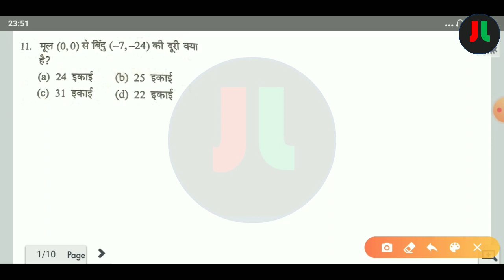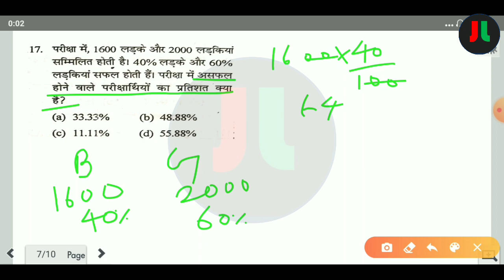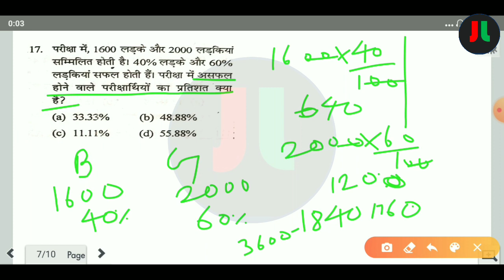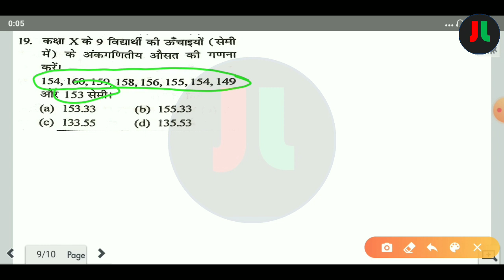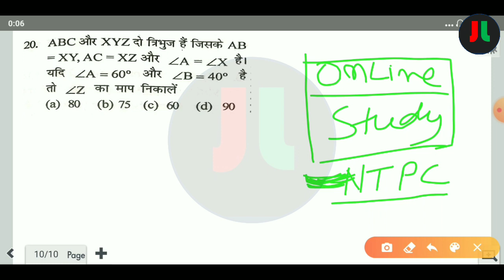JSSC Previous Year Maths Question With Solution and Complete Details | JSSC CGL | Class-18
JL-JHARKHAND LIVE

धन्यवाद् ||

RRB NTPC/GROUP D PREVIOUS YEAR MATH CLASSES COMPLETE  DISCUSSION